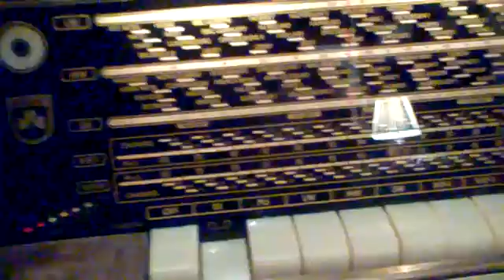Grundig Radiogram tape recording and playback from VHF radio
I recorded Ana Matronic's New Year's Eve Party with Caro Emerald live off BBC radio 2 a few months ago on a good quality tape at high speed 7 1/2 ips on the radiogram and here is a clip of the recording quality, well as best as my phone will allow of course!